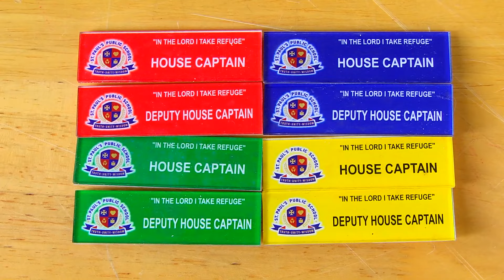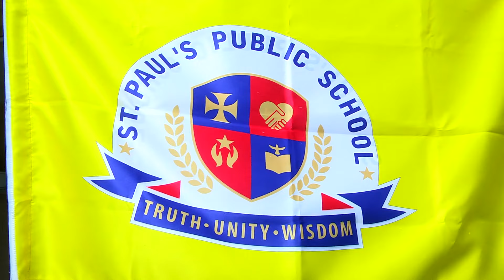Investiture Ceremony 2024